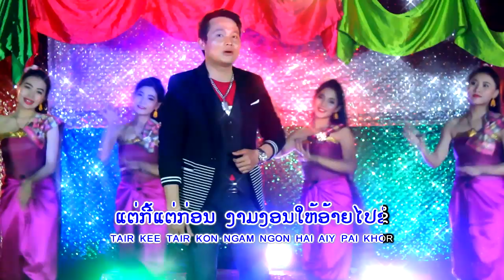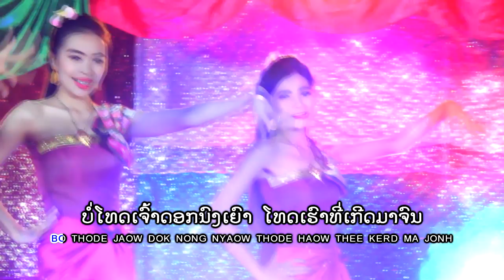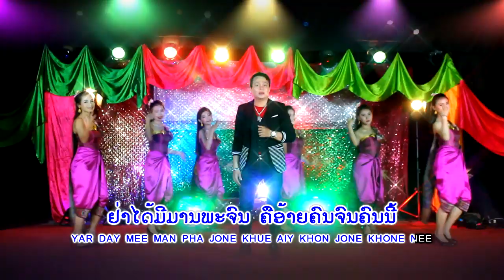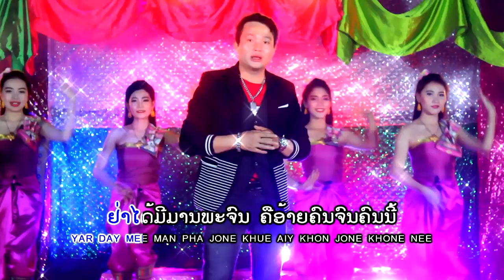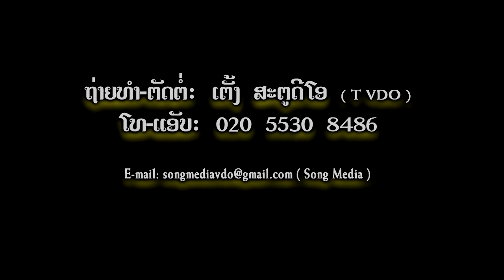ເວົ້າຫຍັງບໍ່ອອກ ໂຊກໄຊ ໂຊກອຳນວຍ เว้าหยังบ่อออก Vao Yung Bor Out / Laophern ລາວເພີນ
ເພງ ເວົ້າຫຍັງບໍ່ອອກ ຮ້ອງໂດຍ ໂຊກໄຊ ໂຊກອຳນວຍ  ແຕ່ງໂດຍ ອາຈານ ທອງດຳ ກອງດວງດີ ເຜີຍແຜ່ ທີ 27/08/2019  ຢ່ານຳເພງນີ້ໄປອັບລົງຊ່ອງອື່ນໂດຍບໍ່ໄດ້ຮັບອານຸຍາດ ລິຂະສິດຂອງລາວເພີນ ພຽງຜູ້ດຽວ ຖ້າໃຜລະເມີດຈະດຳເນີນຕາມກົດໝາຍ                 LP MUSIC OFFICIAL